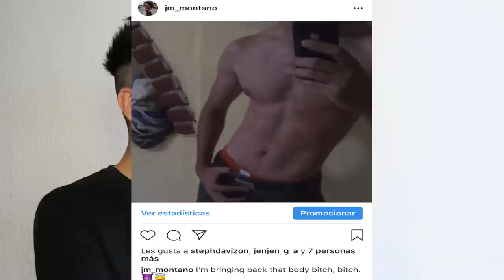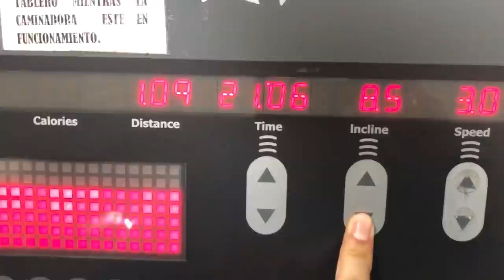TRANSFORMANDO MI CUERPO (1 MES EN EL GYM) - J.M. Montaño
Tengo 26 años, y a mis 16 años tuve el mejor cuerpo que he tenido en toda mi vida.
Este año me he decidido a cambiar y mejorar mi cuerpo, haciendo ejercicio, cambiar mis hábitos alimenticios, mejorar mi rendimiento físico, y hacer todos los cambios posibles para tener mas músculo, mayor definición, y un abdomen mas marcado.

Te documentaré todo mi proceso mes a mes, para que veamos los cambios que he logrado, y así mismo motivar a otras personas para que mejoren sus hábitos de vida, ejercicio y nutrición.
También te compartiré consejos y tips que me funcionen para que tu también puedas lograrlo.